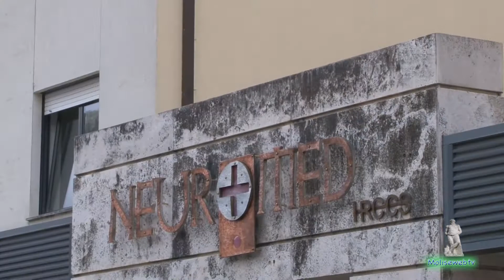Presepe alla Neuromed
Presepe ala reception  della Neuromed di Pozzilli